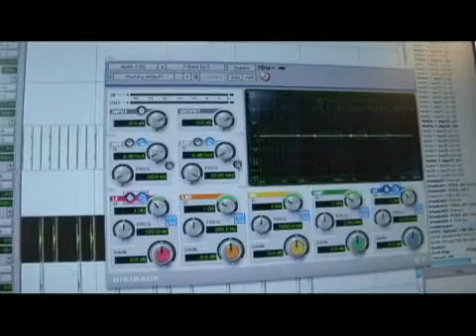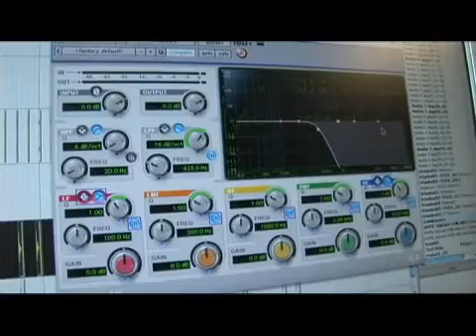Pro Tools Inserts: Low Pass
Pro Tools Inserts: Low Pass. Part of the series: Pro Tools Mixing Tips: Inserts & Sends. A low pass EQ filter in Pro Tools allows the user to affect the gain and the amplitude of the high end frequencies within a sound or track. Add a low pass EQ filter to a track and learn how to use it with tips from an experienced music engineer in this free video on recording.